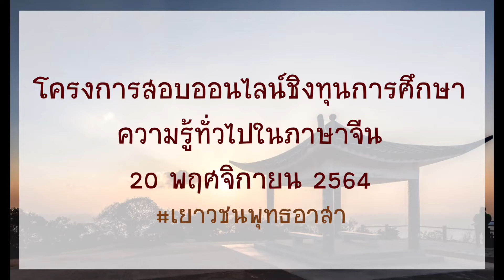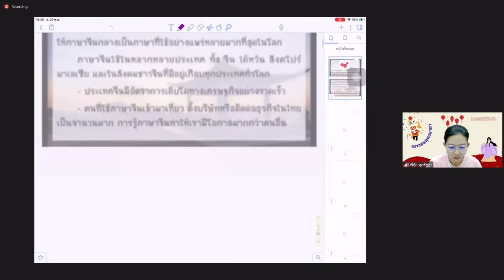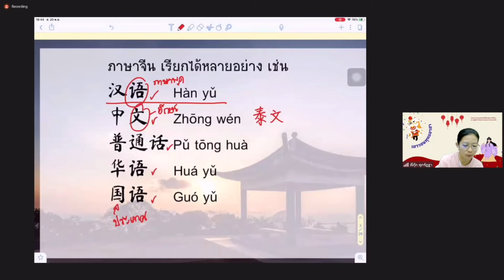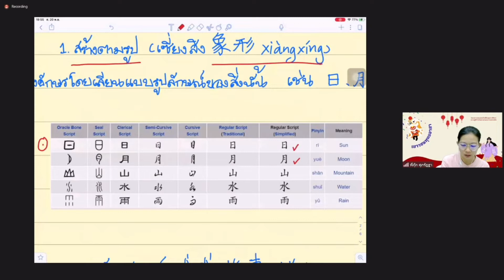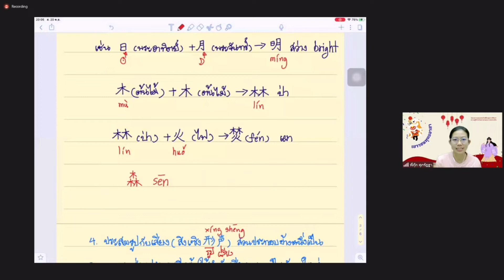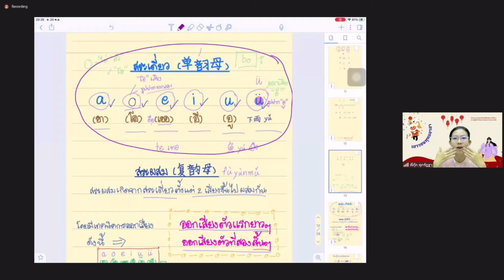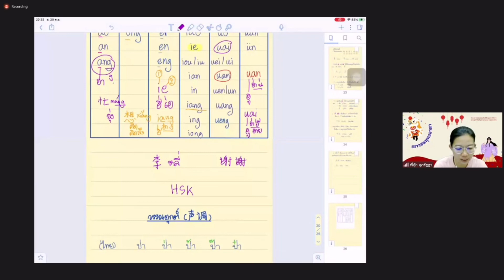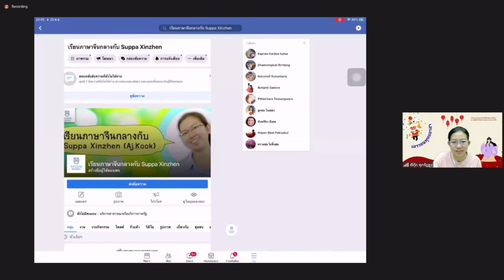ติวสอบชิงทุนความรู้ทั่วไปภาษาจีน-วิธีประดิษฐ์อักษรจีน (六书)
ความรู้เบื้องต้นภาษาจีน พินอิน

6 วิธีการประดิษฐ์อักษรจีน ( 六书)